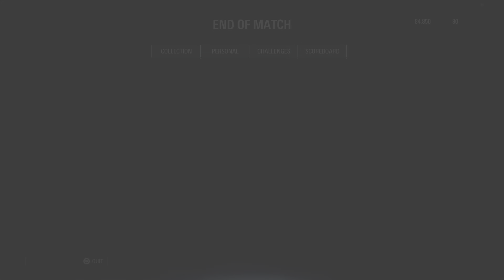Chris Plays Star Wars Battlefront 2 - Geonosis - Heroes Vs Villains - Boba Fett Ups And Downs